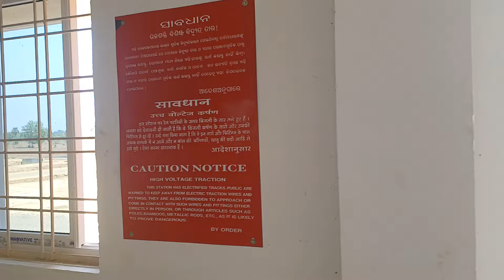Purunapani Railway Station,,,,Balangir - Khordha Road Railway Line